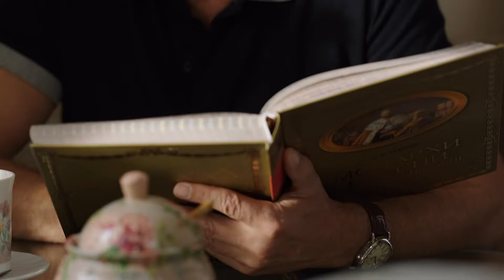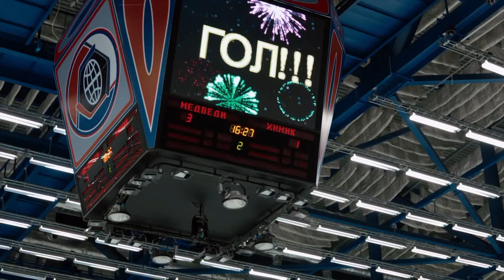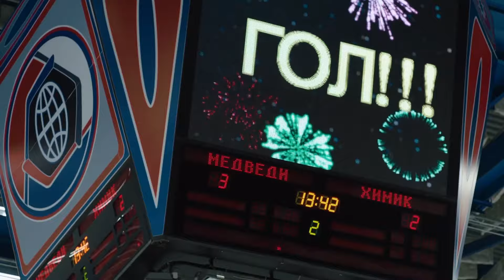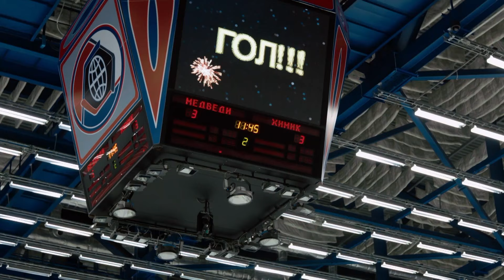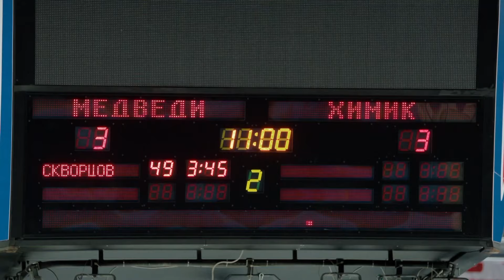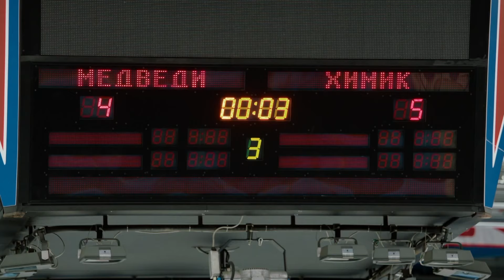Junior League | Episode 28 | Sports drama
Episode Twenty Eight. Season One.

Michael has a very tense relationship with his father. Vincent finds himself in a tricky situation and may lose the trust of his son. Coach Serge Makeev plucked up the courage to understand the reciprocity of feelings with Julia. Danny makes a strange rash decision before the start of the decisive match.